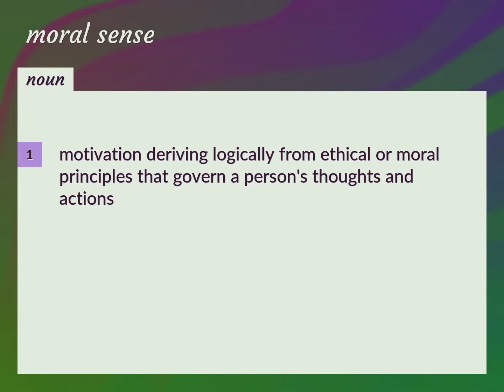Moral sense | meaning of Moral sense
What is MORAL SENSE meaning?